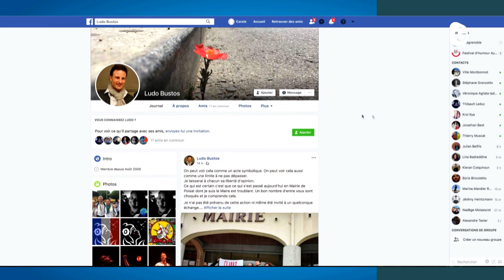Le JT - 4 AVRIL 2019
De la neige mais pas pour longtemps, un laboratoire de microbiologie unique en France à Saint-Martin-d’Hères, et tout est à refaire pour les Brûleurs de Loups en finale contre Rouen